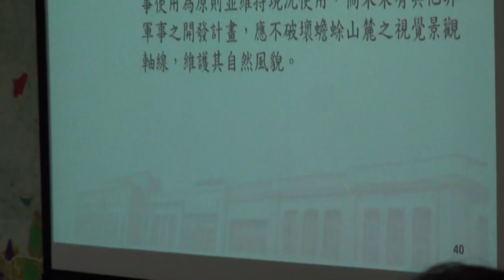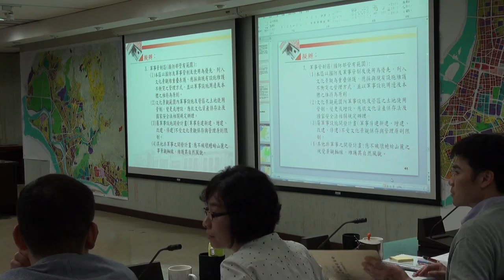臺北市文化資產審議委員會第80次會議-PART4